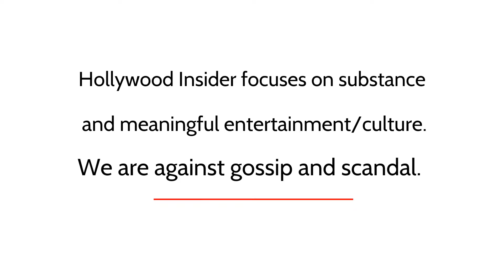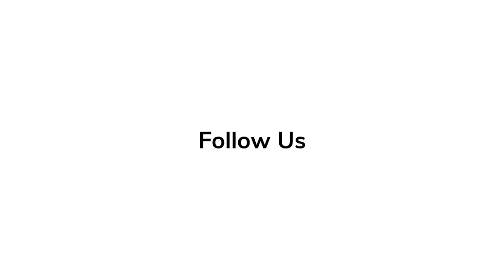Elijah Sholanke, Manish Dayal & McColm Celphas Jr | Red Carpet Revelations of 'Rise'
'Rise' is a biographical sports-drama movie directed by Akin Omotoso, from a script written by Arash Amel released on June 24, 2022.

'Elvis' Series